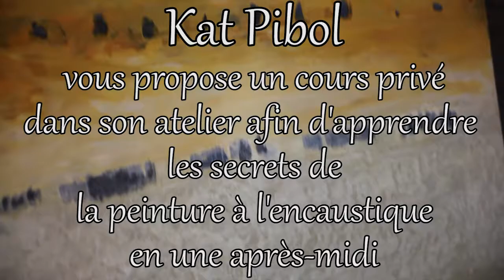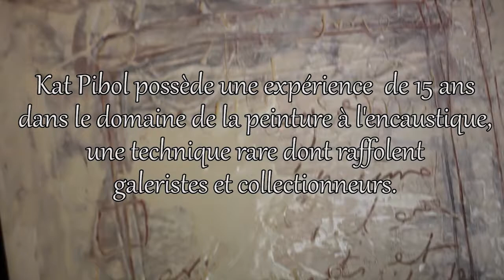Kat Pibol, cours de peinture à l'encaustique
L'Artiste KAT PIBOL
vous propose
* Cours de peinture à l'encaustique *
15 ans d'expérience et tous ses secrets
Cours complet en une après midi près de Caen
Une technique rare dont raffolent galeristes et collectionneurs
140 euros l'initiation complète
Matériel et fournitures spécifiques (très onéreux) seront fournis
uniquement sur Réservation